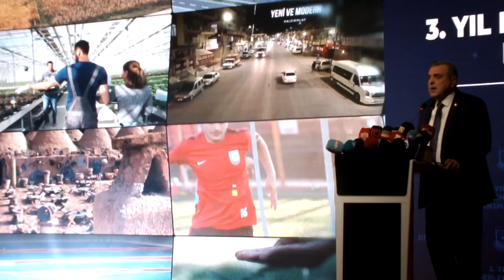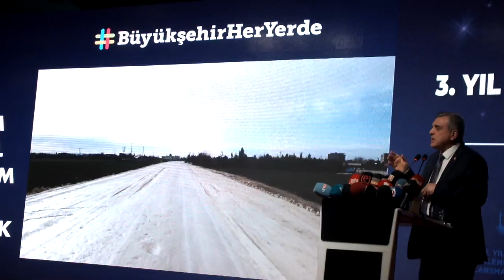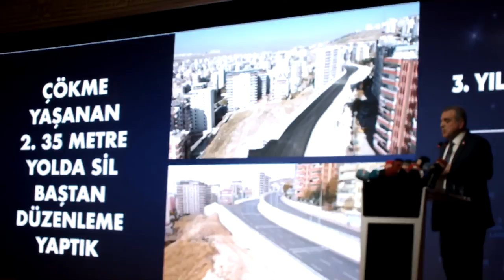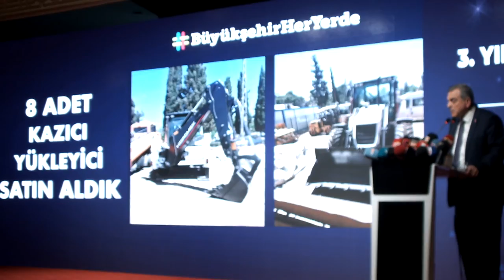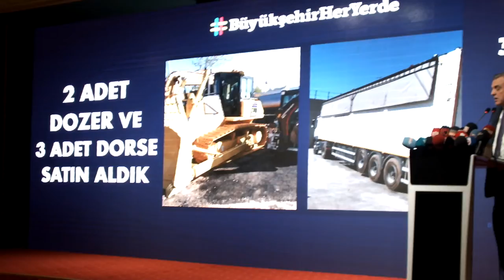Büyükşehir Belediyesi'nin 3 yıl içinde yaptığı çalışmaları anlattı